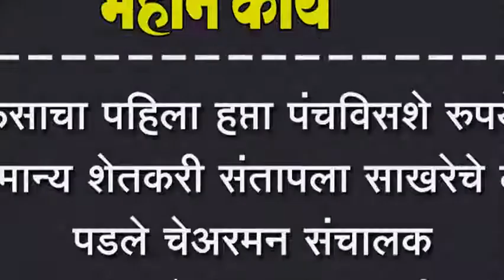ऊसाचा पहिला हप्ता पंचविसशे रुपये अमान्य शेतकरी संतापला साखरेचे दर पडले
ऊसाचा पहिला हप्ता पंचविसशे रुपये अमान्य शेतकरी संतापला साखरेचे दर पडले चेअरमन संचालक सायकलने का फिरत नाहीत